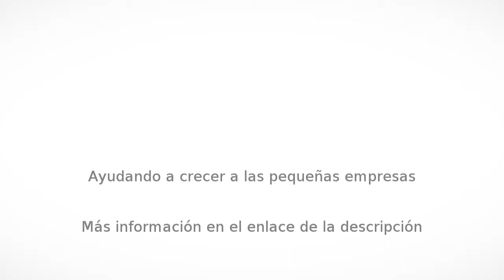Alquiler de coches en Murcia - CEREZO Alquiler de Furgonetas - InfoIsInfo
CEREZO Alquiler de Furgonetas, Alquiler de coches en Murcia. Más Información

CEREZO Alquiler de Furgonetas , es la empresa líder y pionera en alquiler de coches y furgonetas baratos   en Murcia.

 Nuestro mayor valor es ofrecer un servicio especializado para cada cliente siempre con el mejor precio del mercado.

Alquila tu coche o furgoneta desde nuestra página web y tendrás descuentos exclusivos, podrás elegir entre nuestra amplia gama de vehículos, disfrutaras de la  renovada flota.

Nuestro mayor valor es ofrecer un servicio especializado de alquiler de furgonetas de carga y también de 5 y 9 plazas para cada cliente siempre con el mejor precio del mercado garantizado.

Disponemos de una amplia y renovada flota de vehículos, Furgonetas de carga, Camiones, furgonetas de pasajeros de 5, 6 y 9 plazas.

Ofrecemos un servicio especializado para cada cliente, siempre con el mejor precio del mercado. Disponemos de una página web para reservas online con disponibilidad y precios a tiempo real.